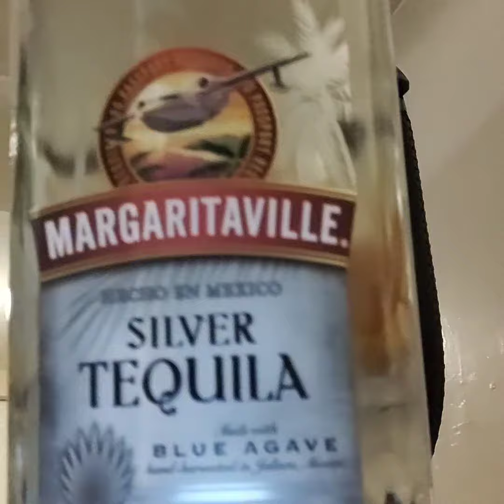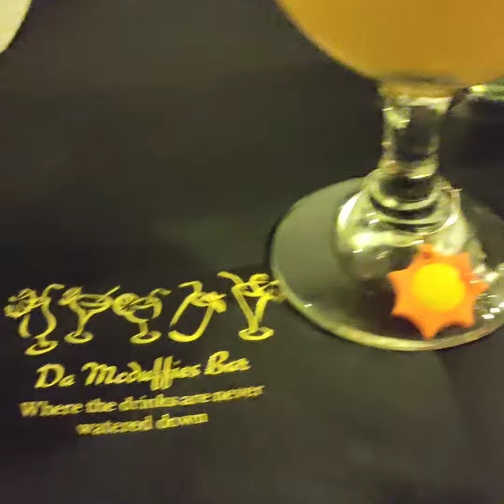Strawberry Peach Daiquiri 🍓🍑🍹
Ready for the warm weather makes me think of frozen daiquiris 😋 this is a delicious tropical treat and the colors are beautiful together

Peach Schnapps
Rose's grenadine syrup
Tequila
Frozen peaches
Frozen strawberries
Ice

Your going to have to make two different batches one peach one strawberry